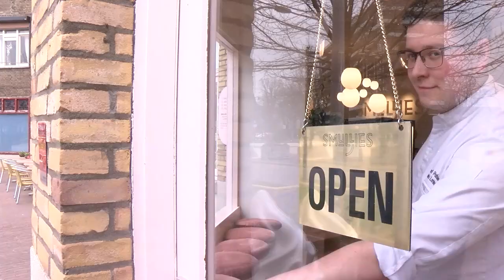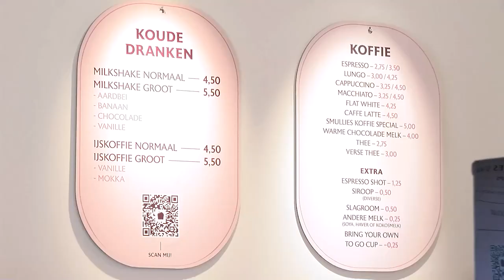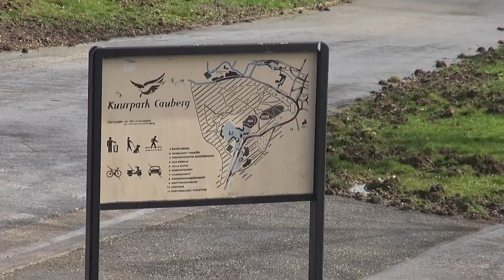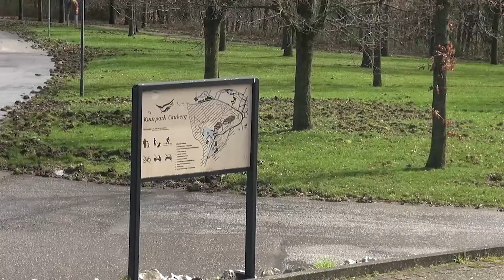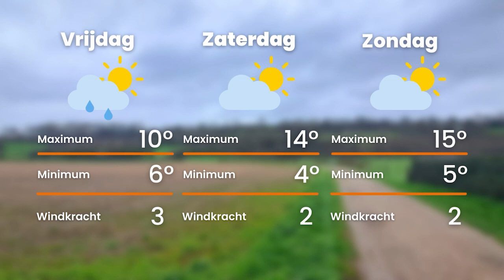Heuvelland Nieuws: Schapen gedood in Wahlwiller